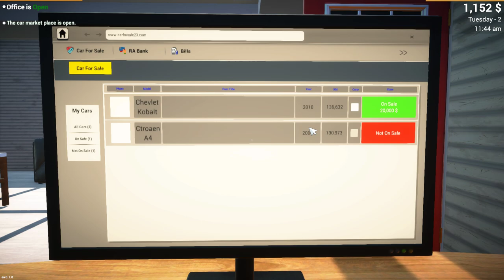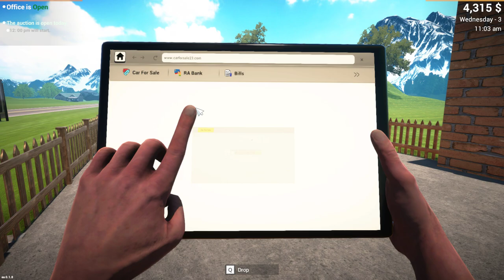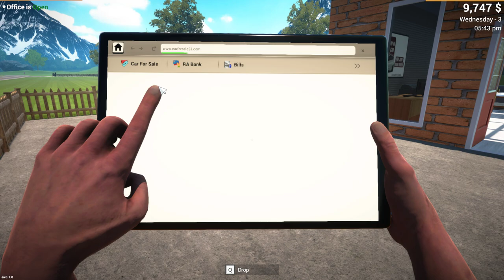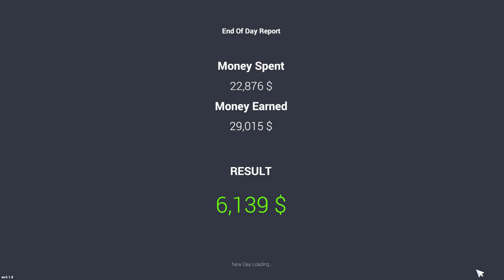Car for Sale Simulator - part1 - for beginning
We got first BMW from auction | Car For Sale | Gameplay#1